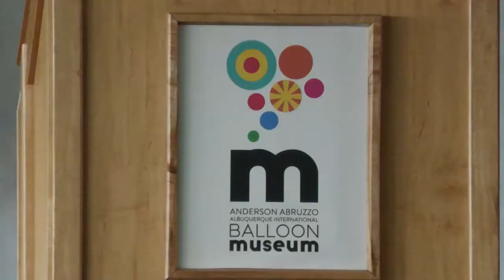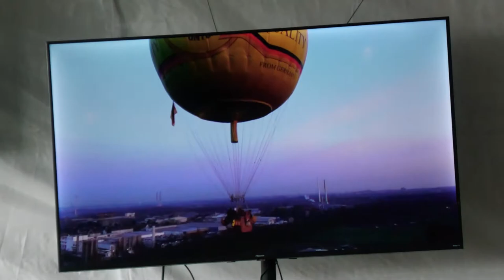2021 FAI CIA Hall of Fame Inductees Recognized for Their Contributions to Hot Air Ballooning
The 2021 Féderation Aéronautique Internationale Ballooning Commission International Hall of Fame induction ceremony. and invitation only event held at the Anderson Abruzzo Albuquerque International Balloon Museum, is on Friday, October 1, 2021. The balloonists recognized this year are Wilhelm Eimers of Germany and Jim Winker of the United States of America.

To be inducted into the FAI CIA Hall of Fame is the highest honor in ballooning and the Balloon Museum and the Anderson Abruzzo International Balloon Museum Foundation extend their congratulations to the honorees and their families and look forward to hosting this celebratory event.